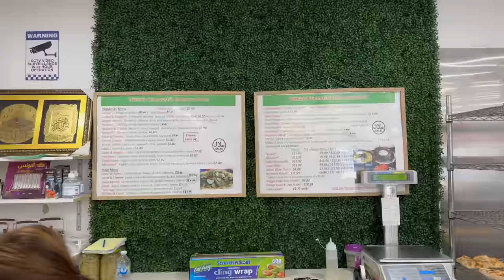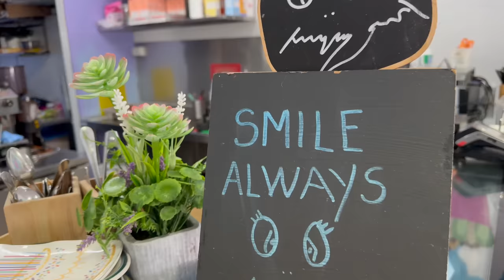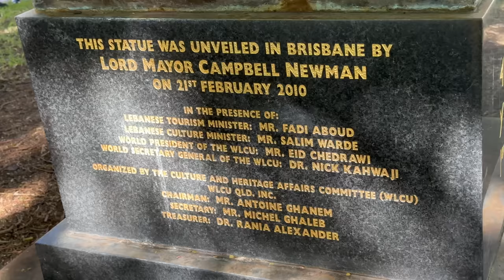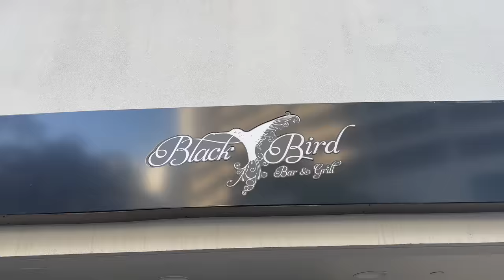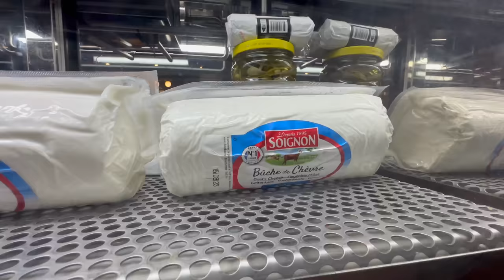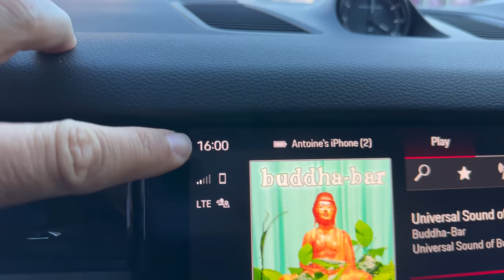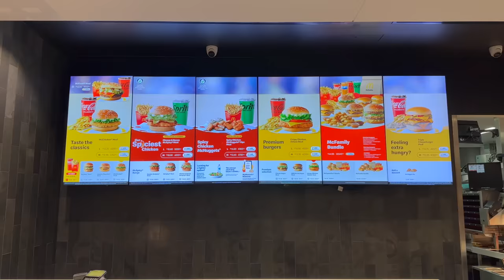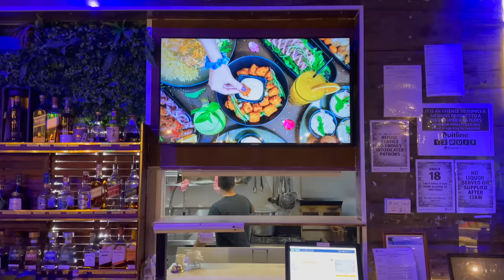Brisbane & The Gold Coast: Antoine Ghanem, Fine Dining Lunch, We Missed the Plane, Levantine Dinner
بريسبان وجولد كوست: أنطوان غانم ، غداء راقٍ ، فاتنا الطائرة ، عشاء شرقي
Day 2 IN Brisbane starts in Watany Manoushi, a Lebanese shop owned by a Lebanese family from Chouf, that sells most of the well-known Lebanese products and bakes delicious bread. For breakfast we had Foul, Hummus and balila and never without Manouche.
I had the chance to meet Antoine Ghanem, the godfather of the Lebanese restaurants in Brisbane, he launched 12 restaurants, 9 of them are still open with 420 employees, we spent more than 2 hours together and came out with a memorable interview.
We visited one of the Ghanem Group restaurants calls Black bird, a fine dining lunch, the presentation, the table set, the type of cups, the decanting, and the fresh ingredients make it much more than just a meat place.
The plane to Sydney was canceled so we had to drive 1 hour to the Gold Coast.
For dinner we visited La Jordania, the only arab restaurant in the gold coast. The owners have gathered the Lebanese, Palestinian, Syrian and Jordanian culture in one place.